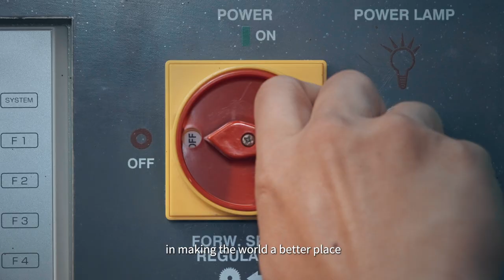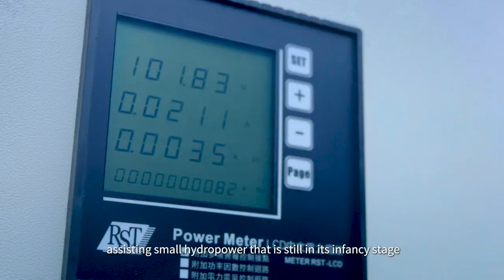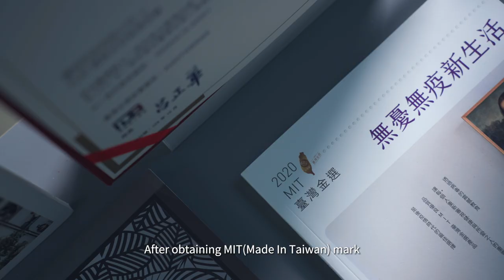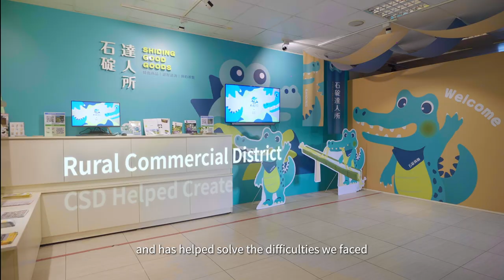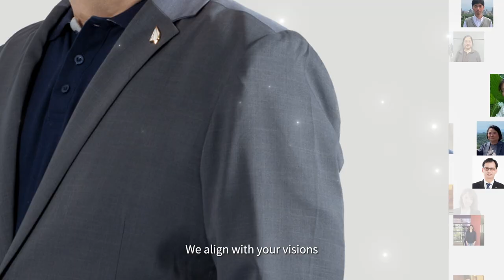Corporate Synergy Development Center Publicity Film - Corporate Video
In the 1980s, Taiwan was on the verge of changing its industrial economy into a high-tech one. It was critical to improve manufacturing and marketing collaboration, as well as international competitiveness. To assist in responding to the competitive pressures of globalization and liberalization, as well as to speed up the upgrading of domestic industries. The Bureau of Industry, Ministry of Economic Affairs, formed the Central Satellite Factory System Promotion Team on July 1, 1984. To make it more versatile and serve more industry players, the institution was reorganized as the "Corporate Synergy Development Center" in 1990.